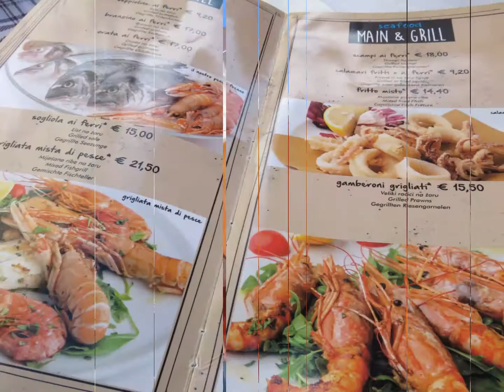TRIESTE, ITALY TRAVEL GUIDE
Trieste is a perfect mixture of Italian, Austrian-Hungarian and Slovenian influences. Get back in time by visiting Castello di Miramare and Faro della Vittoria (Vittoria Lighthouse).